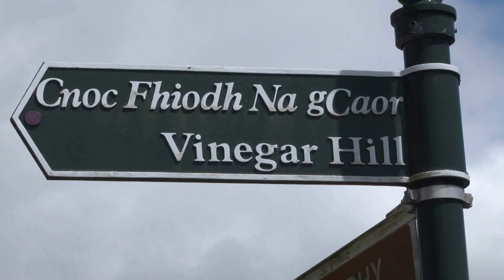Robbie goes Walking on Vinegar Hill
Robbie, our Cocker Spaniel goes for a walk to Vinegar Hill